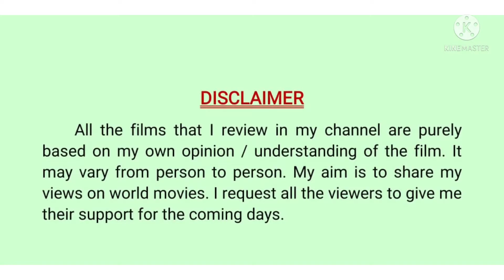The Suicide Squad 2021 Movie Review in Tamil by Rajesh cinemas | John Cena | Margot Robbie | James